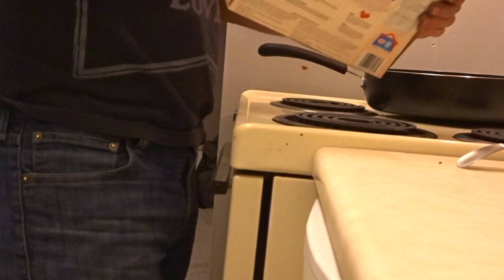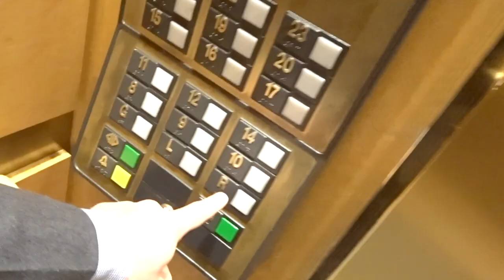❄️ My Work Holiday Party 🎄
My Work Holiday Party 2017